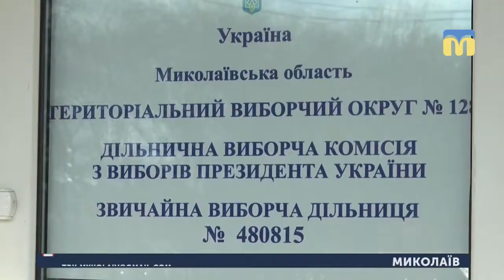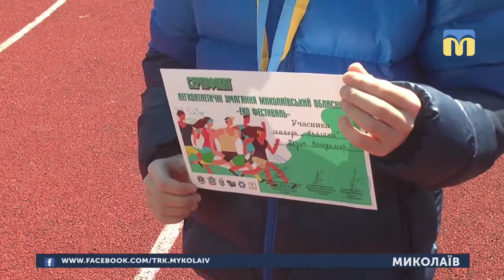22.04.2019. Новини. 08:00